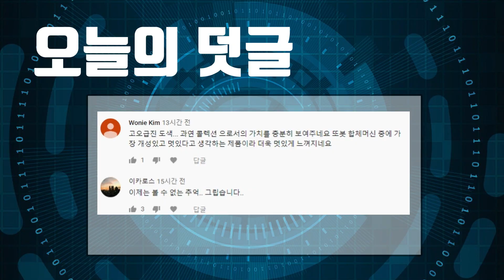[가면라이더 제로원] DX (비전)히덴라이즈폰 리뷰!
おもちゃ, 玩具, đồ chơi, игрушка, ของเล่น, juguet